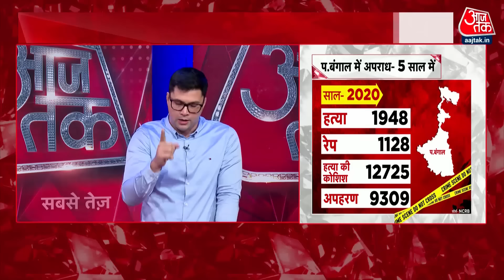Halla Bol: Kolkata Rape Case को जब Anchor ने किये TMC प्रवक्ता से तीखे सवाल | Anjana Om Kashyap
आजतक के शो हल्ला बोल में कोलकाता में महिला डॉक्टर के साथ हो दरिंदगी को लेकर बहस हुई जिसमें अंजना ओम कश्यप ने TMC प्रवक्ता से तीखे सवाल किए.